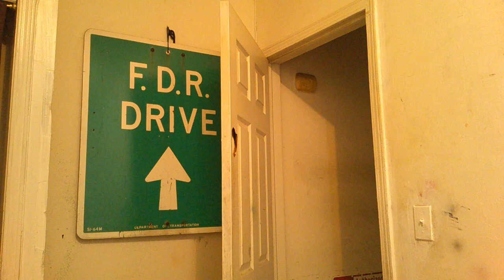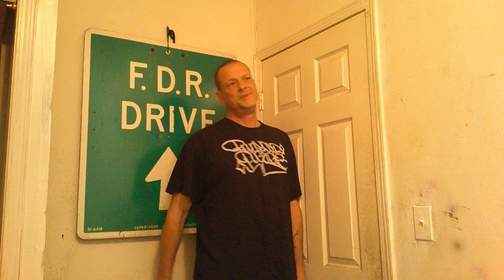Stealing bucket paint from Yankee Stadium subway station in1989 & kind of meeting Patrick Stewart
we met Patrick Stewart in 1996 in the meatpacking district when in was turning into a serious celebrity hang out